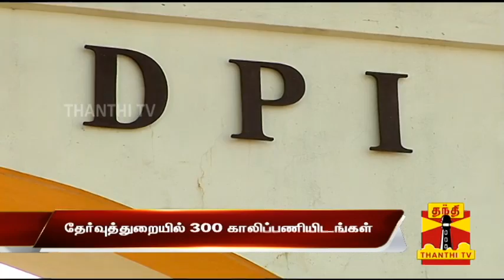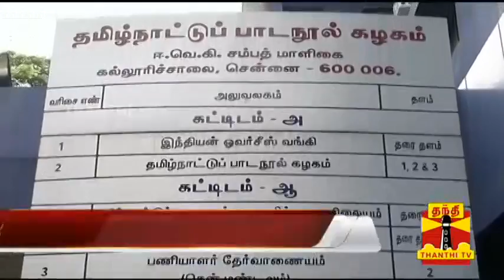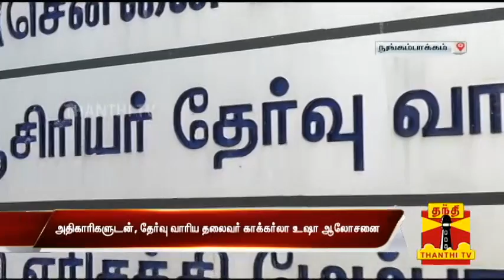300 Vacancies in Directorate of Government Examinations | Thanthi TV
300 Vacancies in Directorate of Government Examinations | Thanthi TV